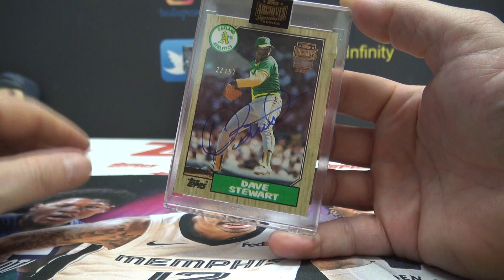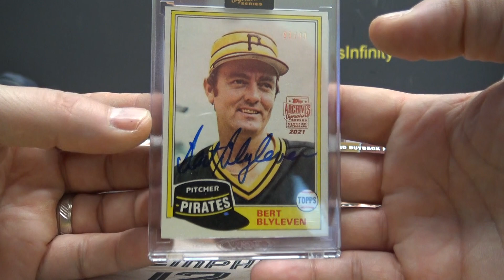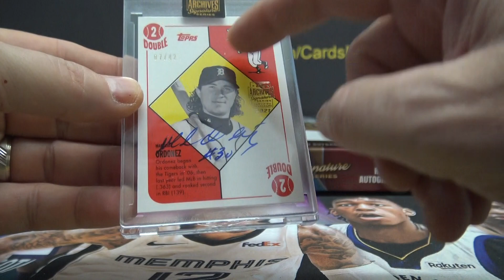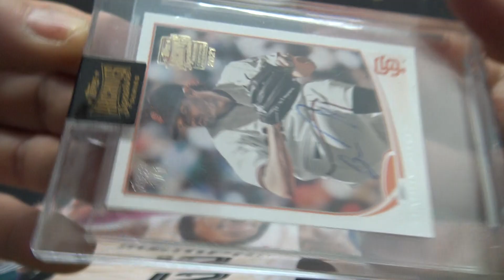Sonny's 2021 Topps Archives Signature Series MLB Baseball 5 Box Break